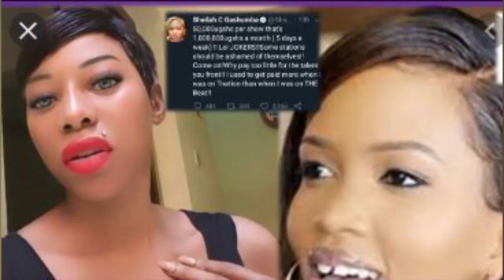Bad Black tanabeera bulungi influencer nga bwekilina kuba yadde ye akyemanyi.